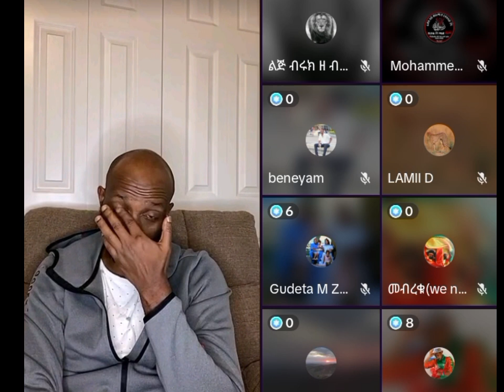😢Ayann Silaa mali nu wayaa umni keyaaa nuraa dhumee mali egina Toko yaa tanu maloo na garagara hojii